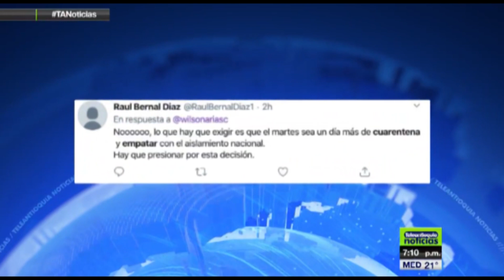Solicitan censo de colombianos en el exterior - Teleantioquia Noticias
Muchos son los viajeros, que ante las últimas medidas del Gobierno que incluye el cierre de aeropuertos, han tenido que tomar costosos viajes no programados para regresar a casa. Algunos no pueden pagar estos tiquetes y terminan varados en los aeropuertos. Piden al Gobierno Nacional intervenir y censar a estas personas.